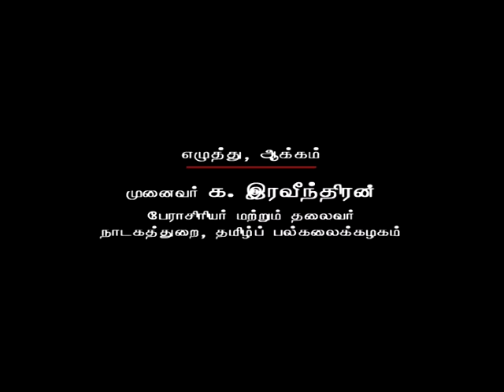ATHENCOTTASAN DOCUMENTARY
Created By Prof Dr.K.RAVINDRAN..
      A documentary film based on Athencottasan, an ancient tamil scholar who presided over the presentation of Tholkappiam during the early sangam period.